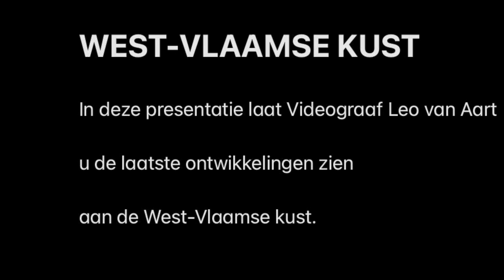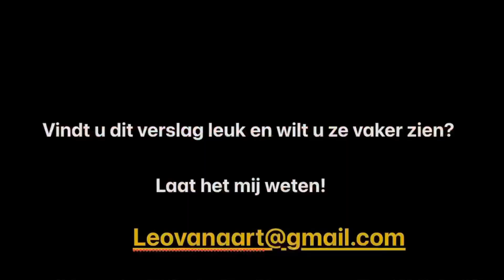De mooie en bedrijvige West-Vlaamse kust (1)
Deze serie laat de activiteiten op diverse gebieden zien die spelen in de steden aan de West-Vlaamse kuststeden.